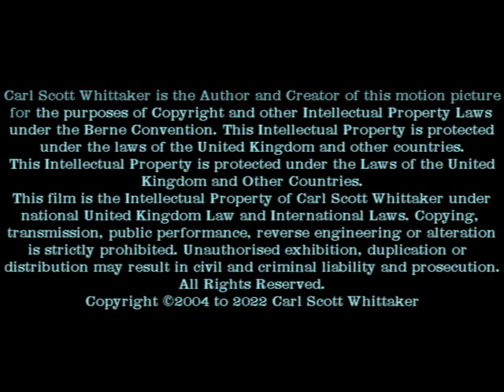Butterfish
Film 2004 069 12 edit 01 butterfish Part 02 enhanced titles